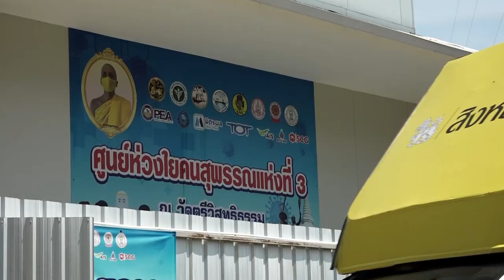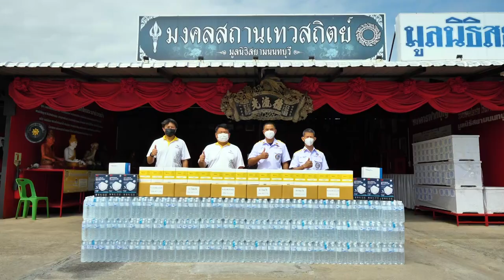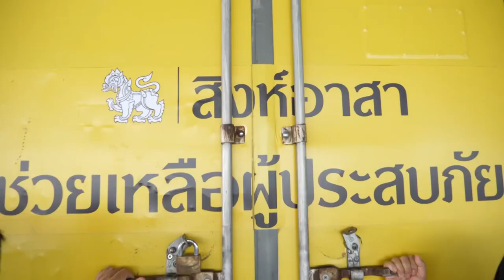ภาพข่าวประมวลภาพเกษตรสิงห์อาสา ช่วยเหลือโรงพยาบาลชุมชนเดือดร้อนจากโควิด19 วันที่ 28 กุมภาพันธ์